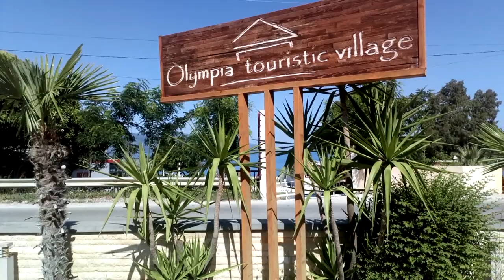Обзор отеля Olympia Tourist Village 3* (Олимпия Туристик Вилладж), Албания, Влера. 2018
Отель Olympia Tourist Village расположен в 7 км от города Влера, на национальной трассе, между городами Влера и Саранда, напротив песчаного пляжа.
Типы номеров:
- стильные гостевые номера;
- 19 элегантно оформленных апартаментов, состоящих из спальной комнаты с двуспальной кроватью;
- 6 стильно оформленных двухкомнатных шале, состоящих из спальной комнаты с двуспальной кроватью и второй спальной комнаты с 2 односпальными кроватями.